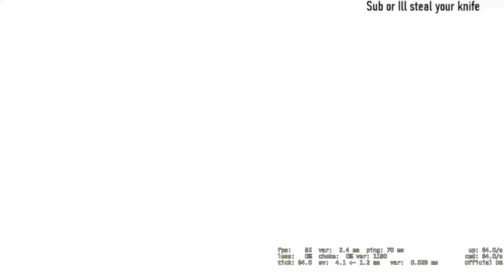Waltz of a Lifetime | Normal's Best CSGO Plays of 2020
Yeah it's just a clip montage pretty epic right? Well you're right it's not much but hey everyone's gotta start somewhere. right? please say yes.

This video is edited by Flood. If you wish to contact him, you can visit my discord server and talk to him yourself.